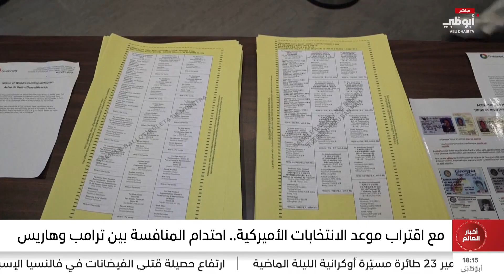مع اقتراب موعد الانتخابات الأميركية.. احتدام المنافسة بين ترامب وهاريس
تقرير: حسين الطنيجي